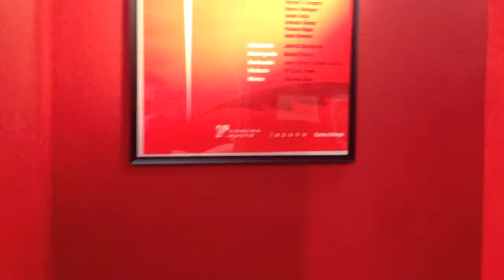John Strasberg Studio